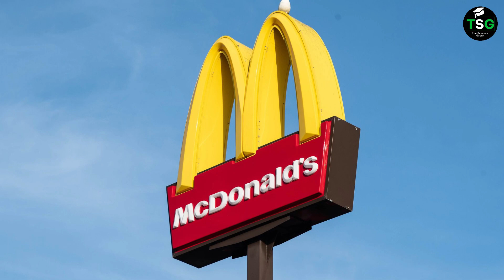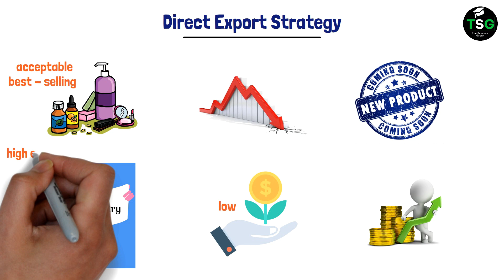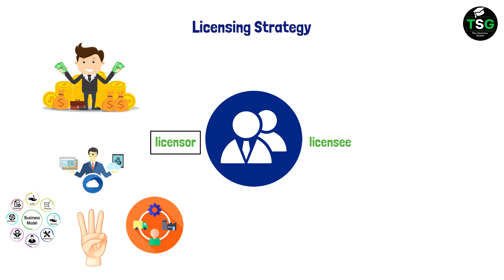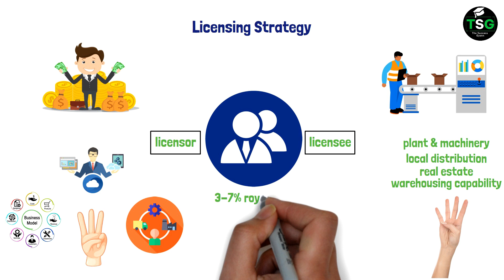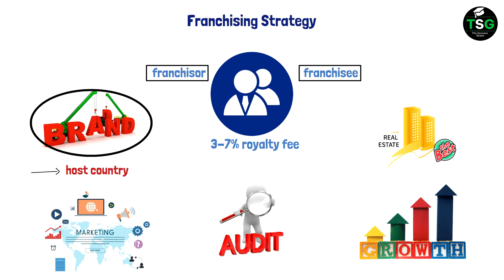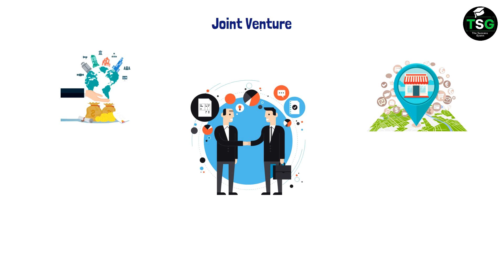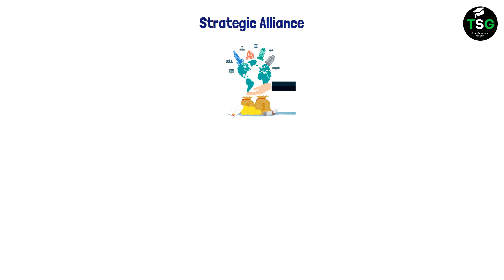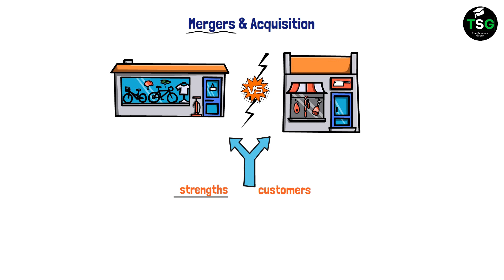International Marketing Strategy | Semester 5 | BBA